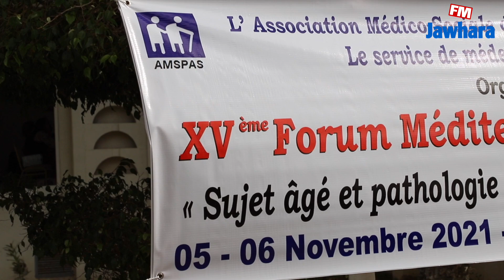سوسة: المنتدى المتوسطي الخامس عشر لطب الشيخوخة